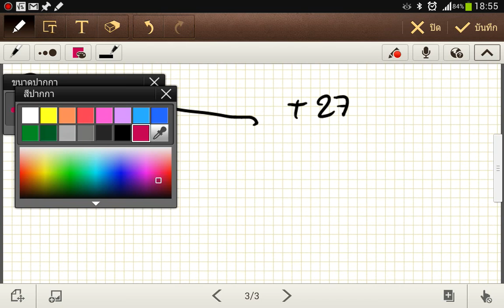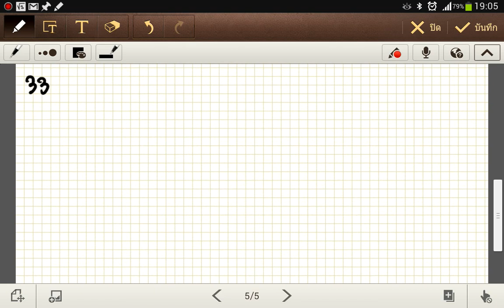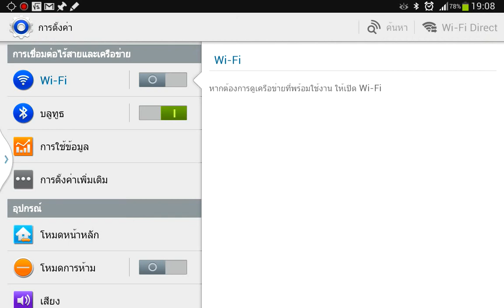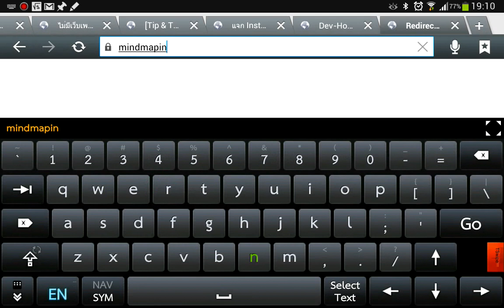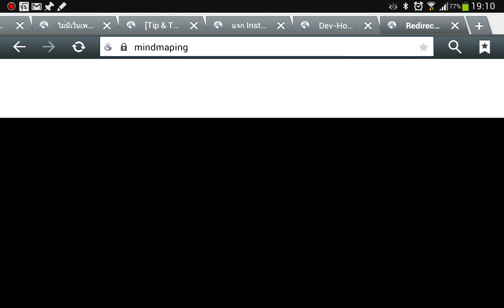20130527โจทย์ประยุกต์